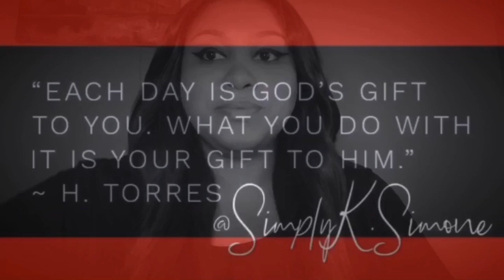SPECIAL FAV FRIDAY!! HONORING @creal9x494 | Celebration Of A beautiful spirit 💙REST IN LOVE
Blessings !!

On today’s fav five Friday we honor none other than cooking with Tracy. May you rest in love and our prayers are with your family friends and all those who love you to all those that would want to support the family I will link the cash app below as well as the link to her YouTube channel please continue to support Watch subscribe and show love thank you

Simone 💙